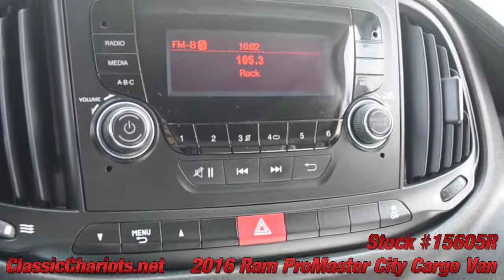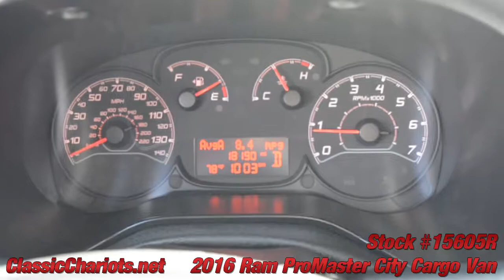Used 2016 Ram ProMaster City Cargo Van for Sale in San Diego -15605